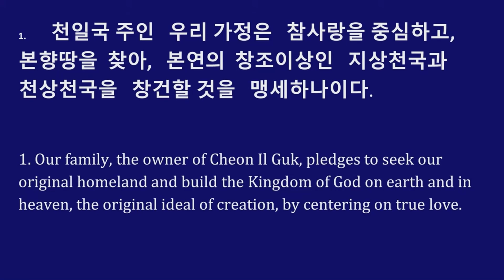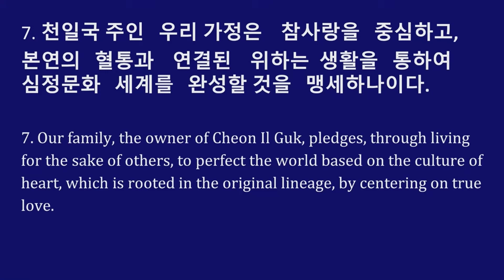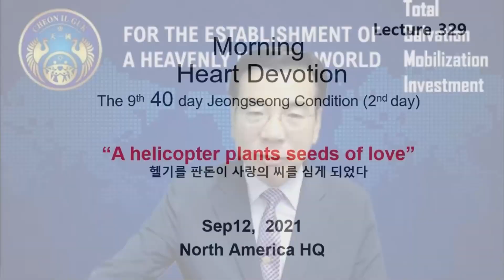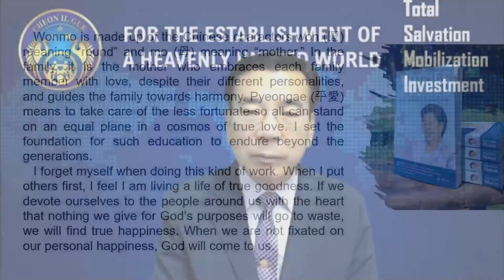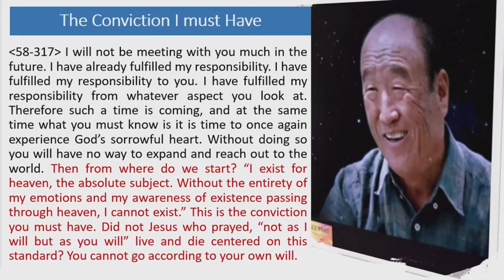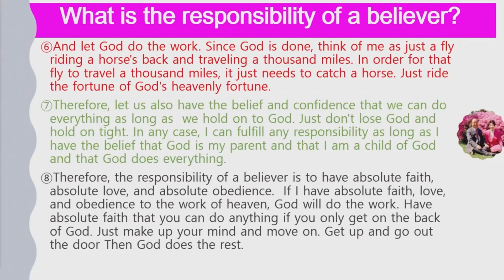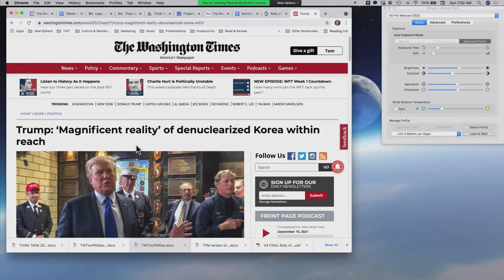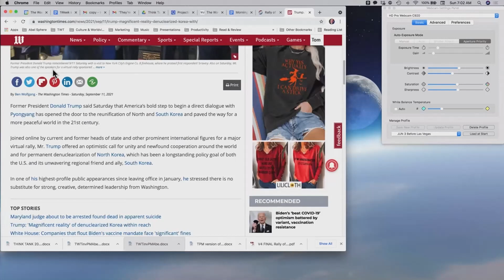Morning Devotion with Dr. Yong | Episode 322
09/12/21
A Helicopter Plants Seeds Of Love Part 2